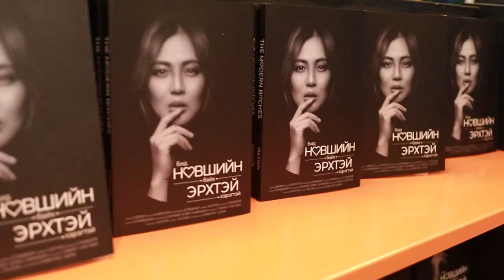The Modern Bitches номын нээлт ямар болсон бэ?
Ном захиалах линк